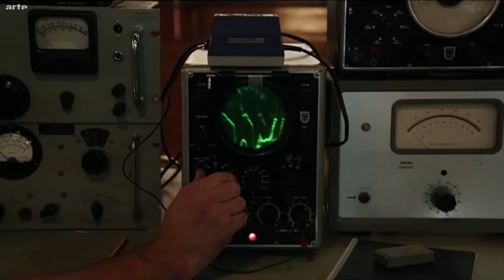5 Things You May Have Missed in Amélie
If you watched Amélie with subtitles, you’ll have missed the subtle things that make the characters more interesting & authentic.

If you’ve been studying French for a while, you’ve surely seen this movie at least once: Le Fabuleux Destin d’Amélie Poulain, also known as Amélie or Amélie from Montmartre. BUT if you watched it with the subtitles on, you probably missed some telling details in the conversations.

Today, I want to help you enjoy the movie on a deeper level. Let’s get behind the subtitles and really put your oral French comprehension to the test by exploring the subtleties of spoken French in the film Amélie.

Géraldine